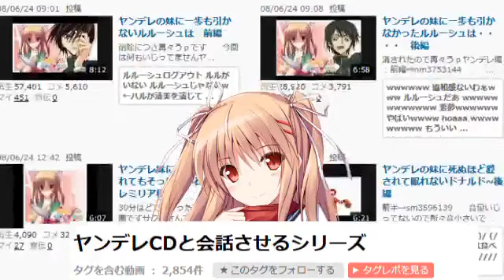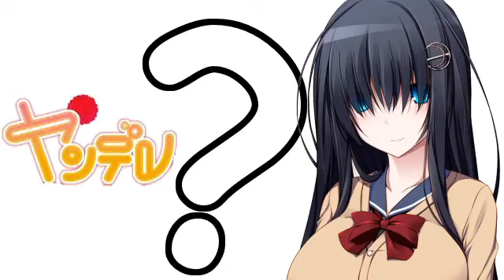ヤンデレCD Re:birth CMボイス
Nagisa Nonohara is from ヤンデレCD Re:birth